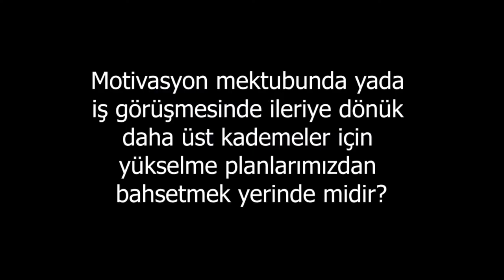Motivasyon mektubunda yada iş görüşmesinde yükselme planlarımızdan bahsetmek yerinde midir?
Değerli üyelerimiz,

2021 yılı içinde gerçekleştirilen soru cevap programlarımızda iletilen ‘motivasyon mektubunda yada iş görüşmesinde ileriye donuk daha üst kademeler için yükselme planlarımızdan bahsetmek yerinde midir?’ sorusunun cevabını dinleyebilirsiniz. Soruyu Werhere direktörü Oguzhan Bey cevaplandırmıştır.

İyi seyirler,

Saygılarımızla,